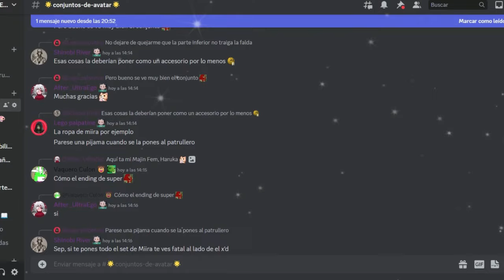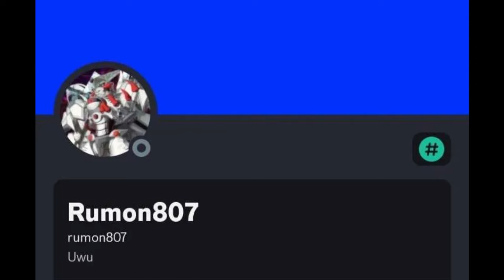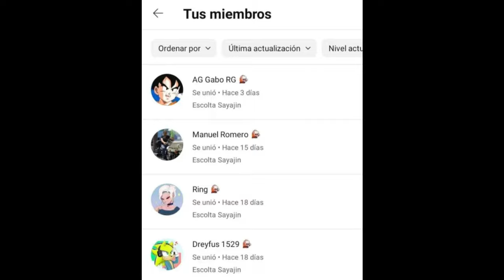LAS HABILIDADES SECRETAS | Dragon Ball Xenoverse 2 | SECRETOS DE XENOVERSE 2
Ey what a peks gente ¿Cómo están? Sean bienvenidos a otro video de Secretos de Xenoverse 2, en esta ocasión con una edición especial, ya que recopilo todos los secretos enviados por ustedes, espero que lo disfruten.